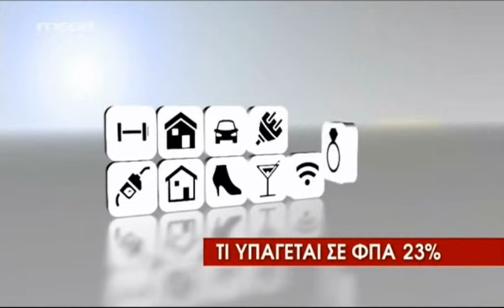Επιβαρύνσεις με τον ενιαίο ΦΠΑ